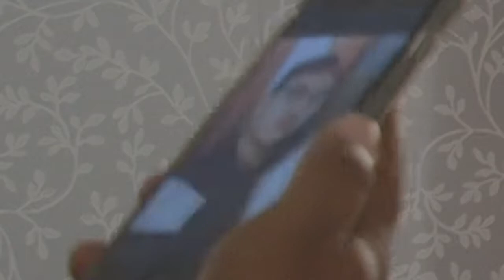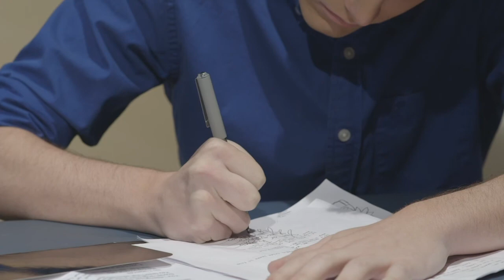The Kane Project (Experimental Film)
I edited this film and worked as art director (set design) for the film.